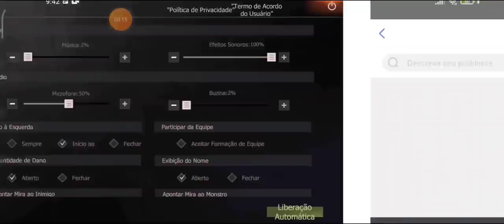QUANDO O AZAR PEDE AJUDA DO TANQUE DE GUERRA KKK LAST ISLAND OF SURVIVAL